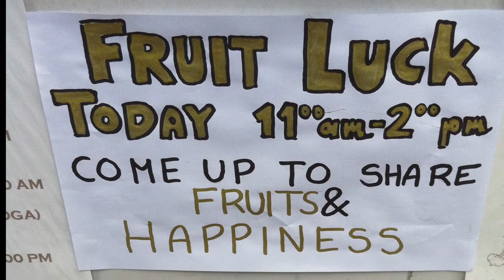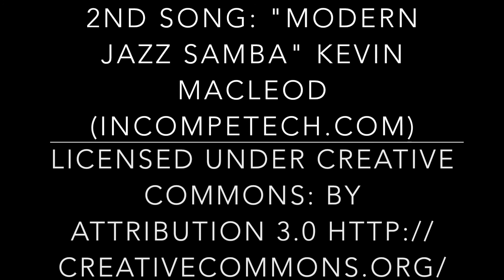Panajachel Guatemala In Pictures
These are some of the pictures from Panajachel, Guatemala! It's sure been fun here. Check out the photos and let me know what you think!

To find the second song, just scroll down on this page until you see Modern Jazz Samba

:) thanks for all the kindness, Panajachel, Guatemala!